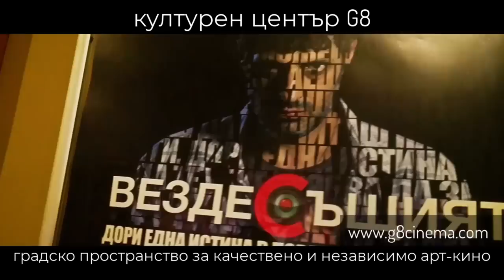За всичко по малко! Контракоментар с Митко Павлов